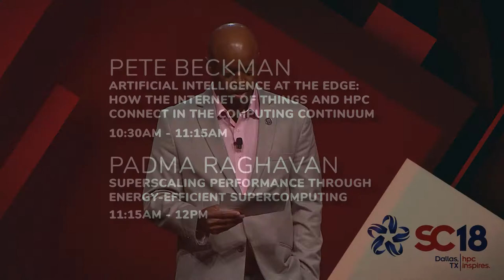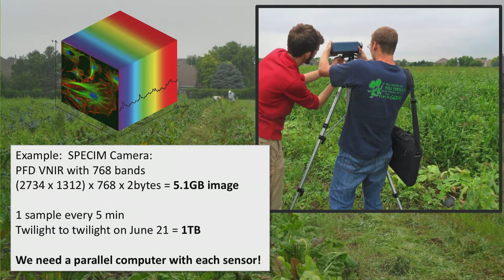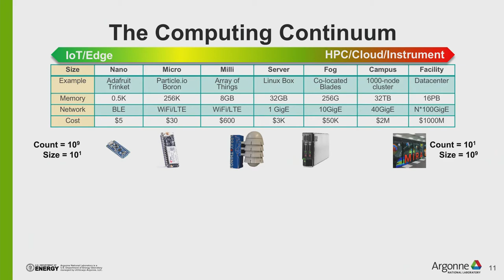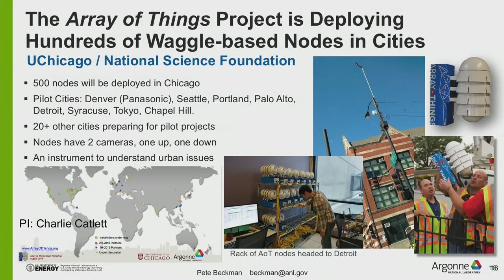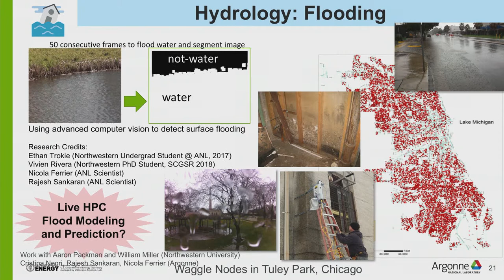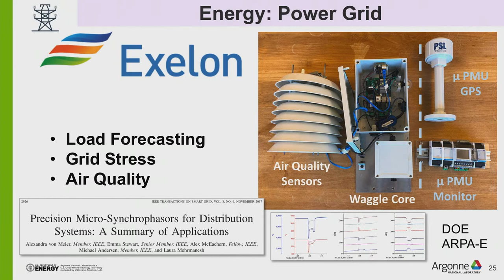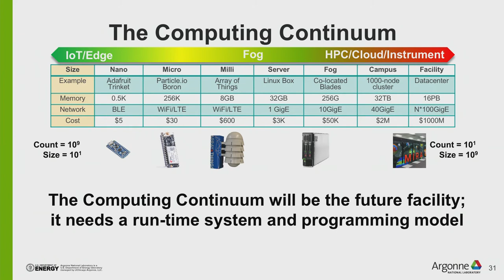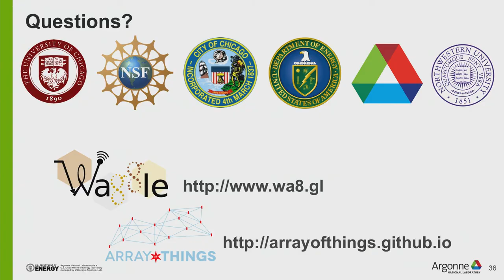SC18 Invited Talk: Pete Beckman